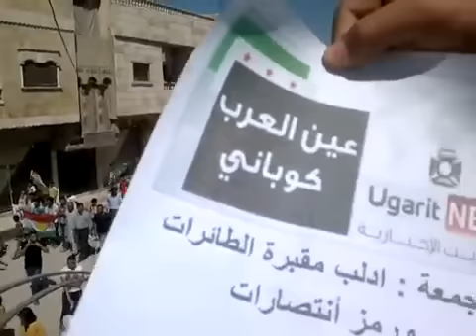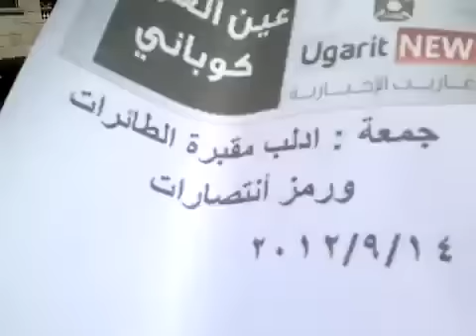14 9 Ain Al Arab Aleppo أوغاريت كوباني عين العرب حلب , مظاهرات جمعة ادلب مقبرة الدبابات ورمز الإنتصارات ج2